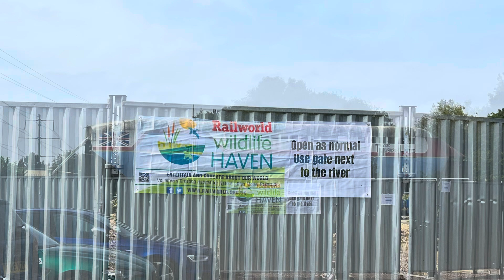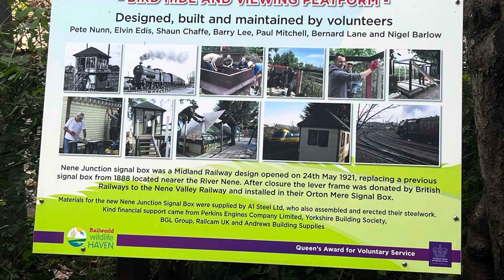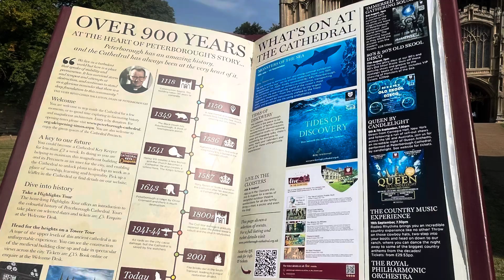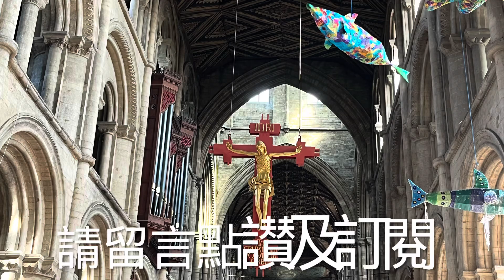［英國遊］鐵路世界：英國小鎭彼得伯勒Peterborough 劍橋郡Cambridgeshire 火車迷必遊景點#travel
彼得伯勒
英國東部城市
彼得伯勒

人口约16萬（2019）。1905年建市。

位於英國英格蘭東區域劍橋郡，英格蘭的單一管理區、城市。2007年時約有人口161,800人。在這裡發現了青銅器時期的遺跡。曾屬羅馬帝國統治。距離倫敦約有125公里。在19世紀修建了自倫敦至愛丁堡的東海岸主線之後，彼得伯勒作為工業都市得到發展。彼得伯勒因彼得伯勒座堂而擁有城市地位。

劍橋郡（英語：Cambridgeshire，簡稱：Cambs），是一個位於英格兰东盎格利亚地區的郡，位於林肯以南，諾福克和薩福克以西，埃塞克斯、赫特福德以北，貝德福德、北咸頓以東，政府駐地為劍橋。現時的劍橋郡於 1974 年形成，合併了當時的劍橋郡和伊利島、亨廷登-彼得伯勒郡。硅沼也大部分位於劍橋郡境內。

劍橋郡是 34 個非都市郡之一，實際管轄5個非都市區，佔地 3,046 平方公里，有 589,600 人口；如看待成 48 個名譽郡之一，它名義上包含多一個單一管理區─彼得伯勒，後者佔地增至 3,389 平方公里，人口增至 752,900 。